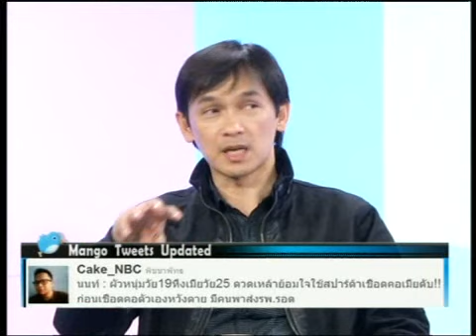20 1 54 Mango Bango นักแต่งเพลงกับทิศทางธุรกิจเพลงไทย6